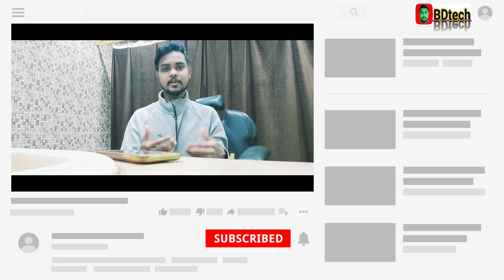Learn More About Our Updated Terms of Service